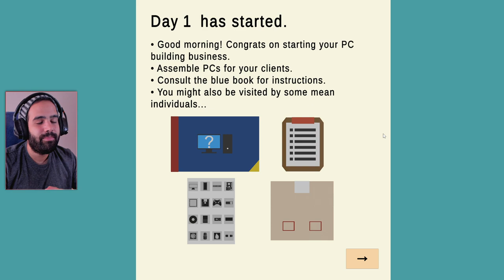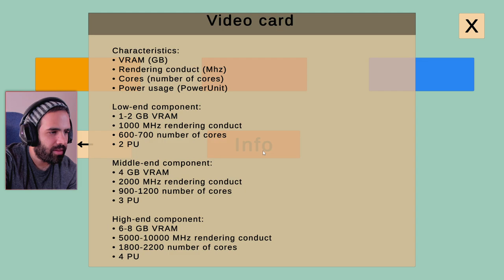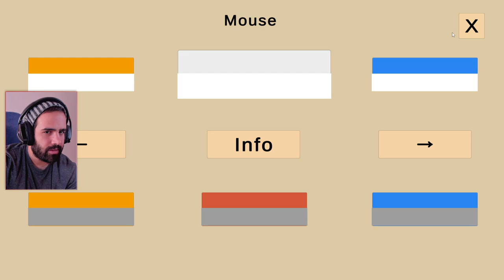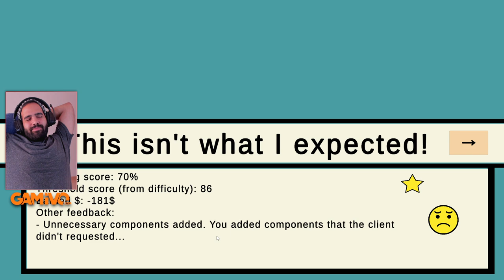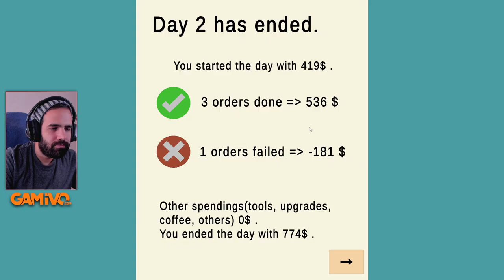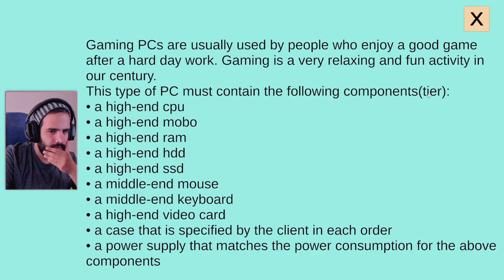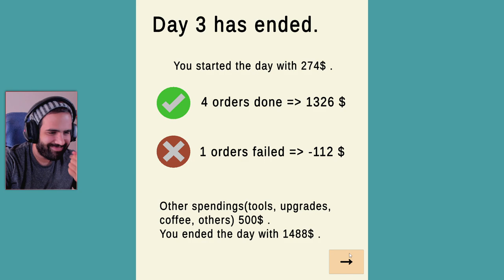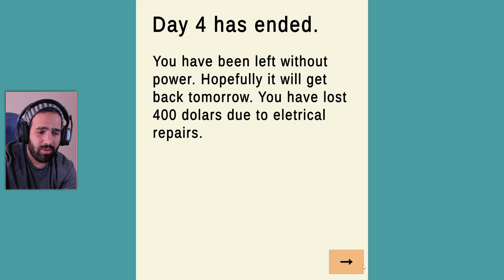AL ESTILO PAPERS, PLEASE PERO MONTANDO ORDENADORES PC • SPE:X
SPE:X es un simulador de montaje de ordenadores.

Considera apoyar a los desarrolladores de SPE:X visitando su página de Steam